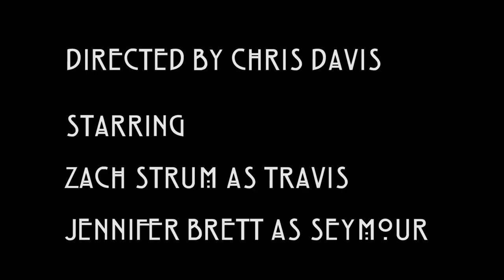A Film By Elizabeth {A Short Drama By Chris Davis}